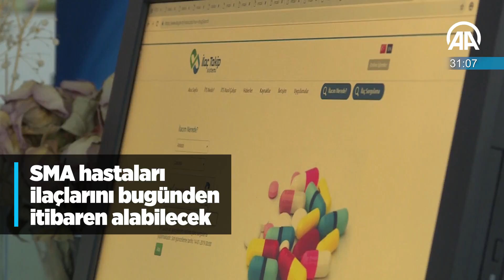60 saniyede bugün (01 Şubat 2019)